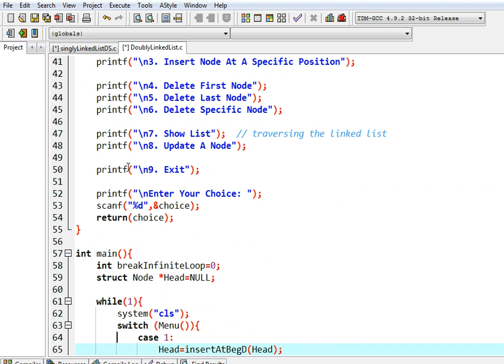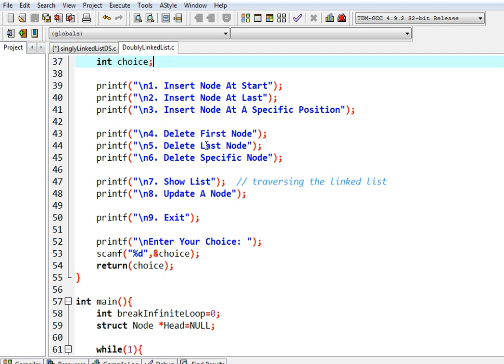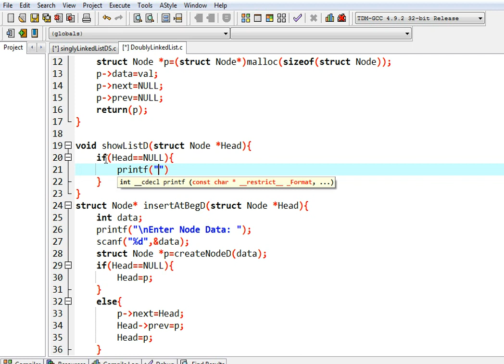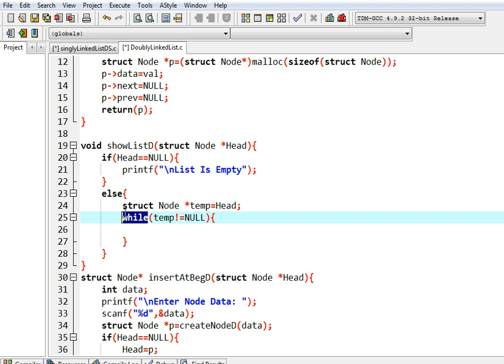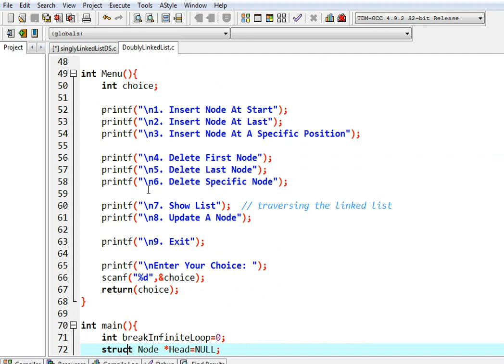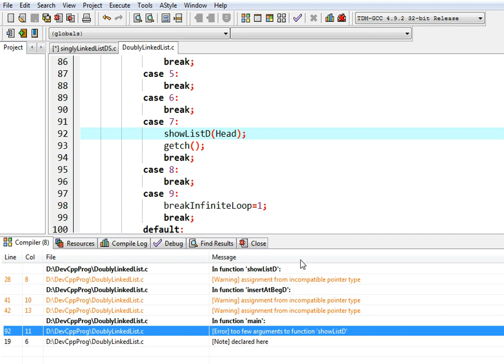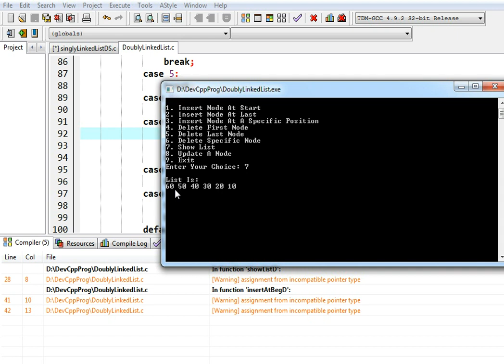doubly linked list | defining the function for traversing the doubly linked list | part 4